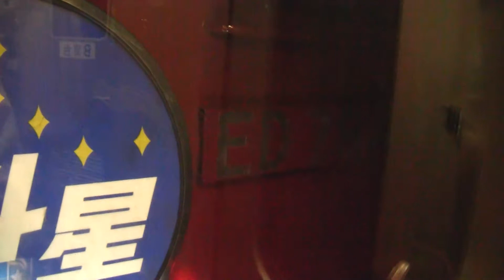青函トンネルを走行する寝台特急北斗星 ７月９日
２０１２年７月９日収録　寝台特急北斗星　青函トンネルを走行中のED79形電気機関車を撮影しました！